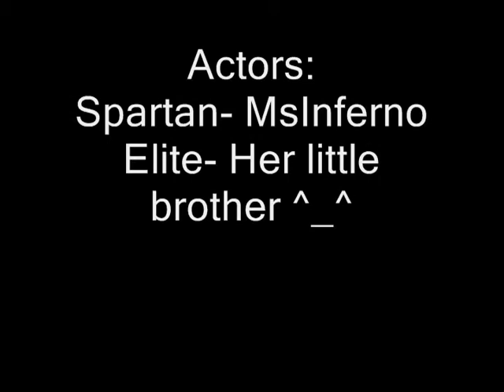A Spartan's Story: Apache!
here is another film I made of a spartan going to the beach.